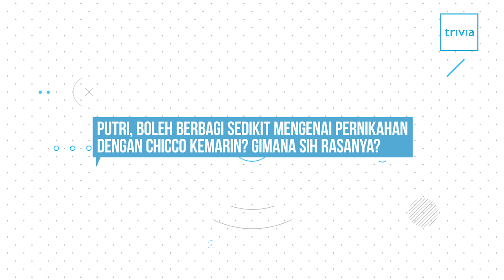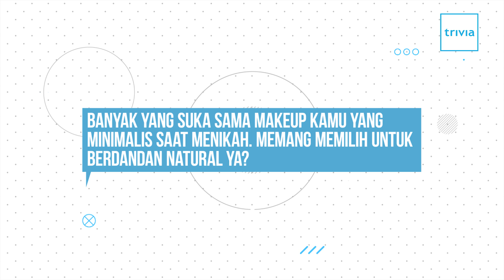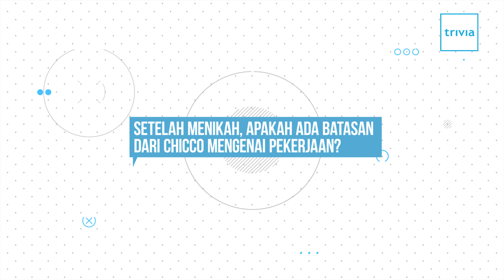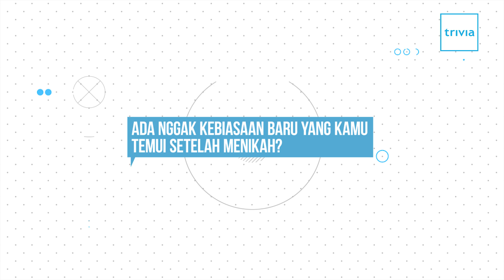Curhatan Putri Marino tentang Chicco Jerikho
Halo Sahabat Trivia !

Putri Marino nih mau curhat mengenai pernikahannya dengan Chicco Jerikho, dia mau cerita bagaimana mereka pertama kali ketemu dan bagaimana rasanya menikah dengan seorang Chicco Jerikho.

CREDIT TITLE
Guest : Putri Marino @putrimarino
Producer : Puni Putrilarasati @rapunip
Videographer : Ivan Saputra @ivan_sptra
Offline Editor : Ivan Saputra @ivan_sptra
Online Editor : Yuwanda Bagus @Yuwa23

Category